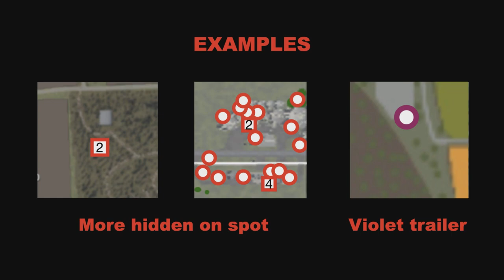FS22 Split Mountain Ranch | Earn extra money | All 100 Collectables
This is a video that lists all 100 collectables on Split Mountain Ranch, sorted by location to make it easier to collect them all. Commentary has been added to the subtitles, including coordinates of all collectables.

Farming Simulator 22 All collectables in the game with coordinates on Split Mountain Ranch. Easy to find and earn extra money.

Use the map at the beginning of this video, or follow the full video to find all collectables.

Do you want some general info about collectables. Or some more tips and tricks.